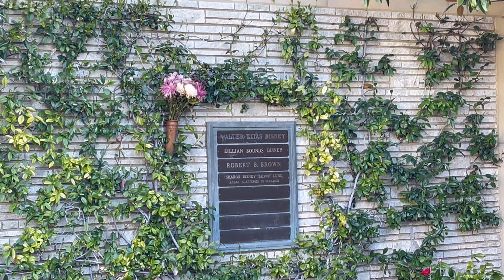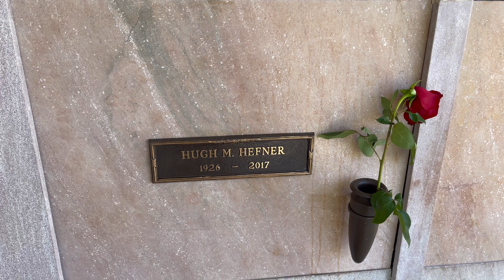Tumba de Michael Jackson / Marilyn Monroe / Walt Disney en Los Ángeles California 🪦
Visité las tumbas o mausoleos de Michael Jackson, Marilyn Monroe y Walt Disney, les explico donde se ubican y como se encuentran actualmente en el 2023. Además me dio por sorpresa saber que Hugh Hefner (creador de la franquicia Playboy) se encuentra al lado de Marilyn Monroe.